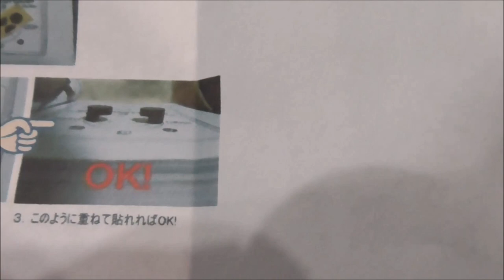ZOOM MS-50G増設アタッチメントのレビュー！メルカリで売ってる「足ストくん」ちゃんと足で踏めるの？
メルカリで購入した増設アタッチメントのレビューです！
装着から、実際に足で踏んだ感想などをお伝えしております。

1977年生まれの私SeaBirdが、等身大の自分をお届けする新型音楽チャンネルです。